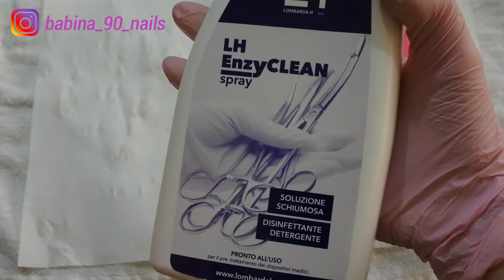STERILIZZAZIONE E DISINFEZIONE ATTREZZATURA UNGHIE metodo paracetico - con nozioni importanti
Ciao a tutte ragazze,
Benvenute nel mio nuovo VIDEO!
finalmente video super richiesto per
le fasi di disinfezione e sterilizzazione
degli attrezzi per quando riguarda
il campo nails!
spero che questo video vi sia di alta utilità e che serva a farvi conoscere
nel migliore dei modi
l'importanza di pulire, disinfettare e sterilizzare gli utensili una volta
utilizzati!

Io vi lascio al video, BUONA VISIONE!

babina_90_nails